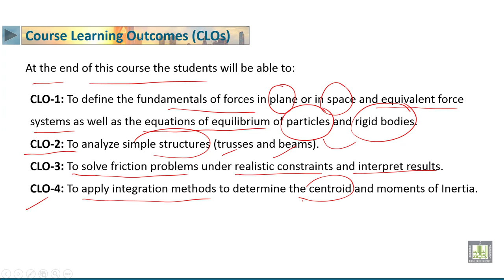STATICS | Course Learning Outcomes (Statics)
Course Learning Outcomes (Statics)